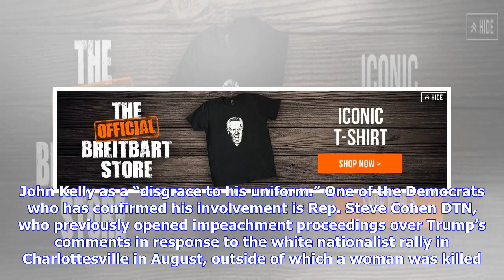Breaking News | Democrats to file further impeachment charges against trump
Democrats to file further impeachment charges against trump

“It is clear to us that he is unfit to be President of the United States of America,” Gutiérrez said...